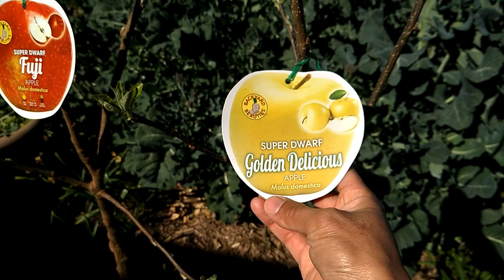Bare rooted roses and fruit trees update, preparing trip to see my mum.